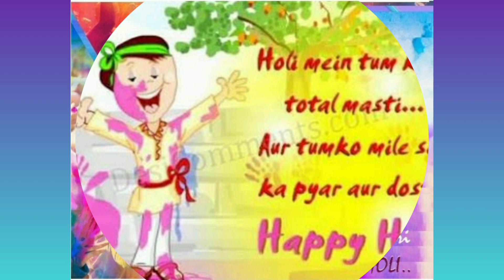Holi Status Video | Holi Special Status Video | Happy Holi | Holi whatsapp status video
holi special Status Video
happy Holi
holi whatsapp status
holi whatsapp status video 2022
holi status video 2022
viral song video
holi special
holi
holi song
copirightfree Holi song
hit status video
whatsapps tatus video hindi
holi khele raghuvee
holi status 2022
holi Happy Holi Status Video
download for whatsapp Holi status